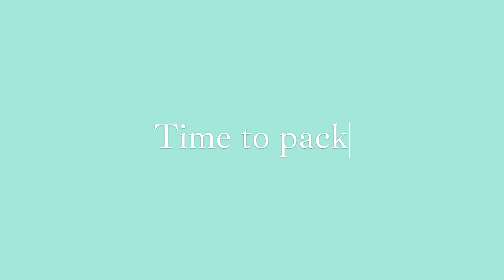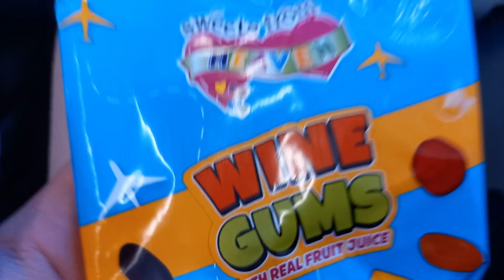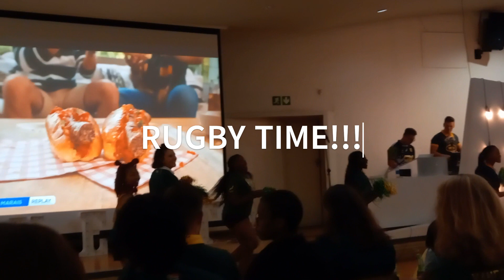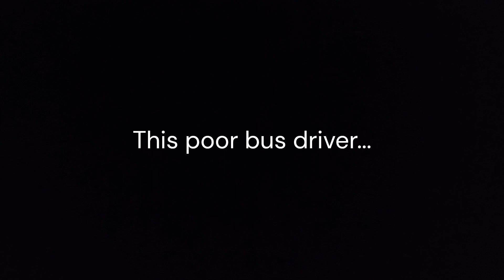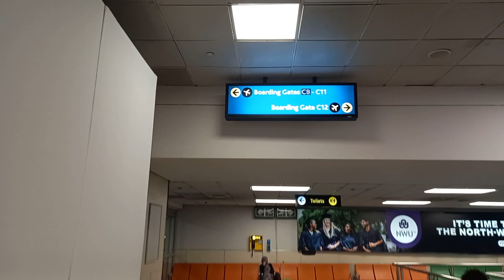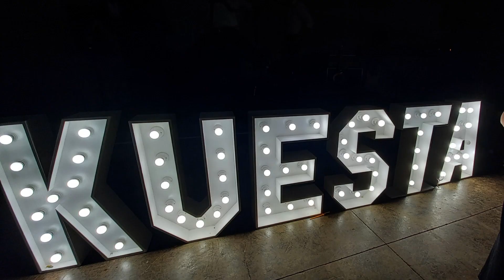KUESTA 2023 Vlog | Our bus was lost for 2 hours!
In todays video I am hitting the road once again to go to a choir festival between four university choirs in South Africa! I hope you enjoy the video and the exciting chaos that occurred.

timeline:
1:00 packing
4:15 day 1
7:20 day 2
16:00 day 3
18:10 the chaotic bus ride
22:20 going home